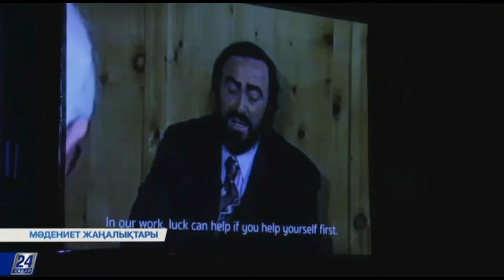Мәдениет жаңалықтары. Италияның Ұлттық күні